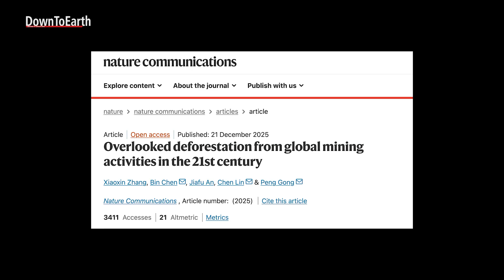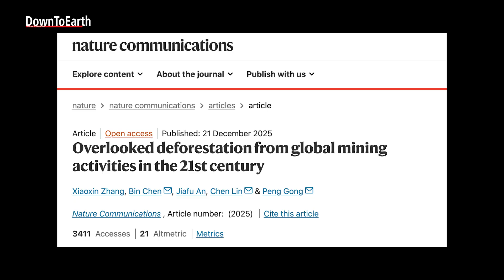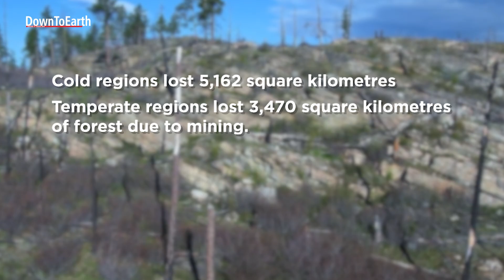The Hidden Cost of Renewable Energy | Mining, Forest Loss & Climate Crisis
The global shift towards renewable energy may be driving a new environmental crisis. A study published in Nature Communications on December 21, 2025, warns that rising demand for minerals used in renewable energy technologies could significantly worsen mining-related deforestation worldwide.

According to the study, mining has already caused large-scale forest loss.
Between 2001 and 2012, 66.20 per cent of deforestation in mining areas occurred in regions where minerals were extracted.
After 2012, the situation intensified.

Nearly 74.88 per cent of deforestation in mining zones was linked to minerals required for renewable energy production, compared to 25.11 per cent linked to non-renewable energy minerals.

Minerals like nickel, widely used in batteries for electric vehicles and energy storage systems, are a key driver. Mining these minerals often involves large-scale land-use change and deforestation, particularly in biodiversity-rich regions.

The research was led by Xiaoxin Zhang of the University of Hong Kong. The team analysed global forest loss data from 2001 to 2023, overlaying it with mining locations.The study examined 236,028 mining sites worldwide, including a large number of unrecorded mining operations.

The findings show that mining-related deforestation is almost twice as high as earlier estimates, largely because previous studies did not account for unrecorded mining.

Between 2001 and 2023, mining caused the loss of 19,765 square kilometres of forest, leading to 0.75 petagrams of CO₂ emissions.
Tropical forests were the most affected. Mining-driven deforestation in the tropics totalled 10,824 square kilometres, accounting for 0.56 petagrams of carbon emissions.

Cold regions lost 5,162 square kilometres, while temperate regions lost 3,470 square kilometres of forest due to mining.
In total, 175 countries experienced deforestation linked to mining.
Just 10 countries accounted for 78.99 per cent of global mining-related deforestation, contributing 0.61 petagrams of CO₂ emissions.
Indonesia recorded the highest loss — 21.72 per cent, or 4,292.33 square kilometres, followed by Russia at 10.81 per cent and Brazil at 10.58 per cent.

The study also found that 7,441 protected areas worldwide have been affected by mining. Among materials, gold and coal mining were the biggest drivers of forest loss, particularly through unrecorded operations in tropical countries like Brazil, Peru, Ghana and Suriname.

Researchers estimate that 40 to 150 million people in low- and middle-income countries depend on small-scale mining for their livelihoods.
The researchers recommend forest-smart mining policies, especially in low-income countries, to ensure that the transition to a low-carbon economy does not come at the cost of forests, biodiversity, and local communities.